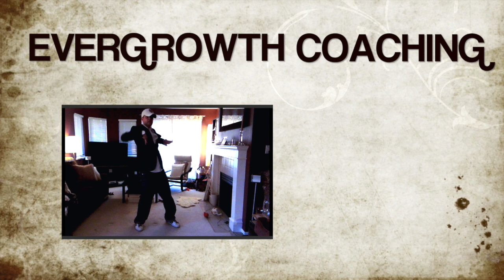From What to But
A common tednecy people have of getting in their own way is jumping too quickly from the What to the But.Start noticing this tendency in yourself, and you'll be amazed at what becomes available to you.